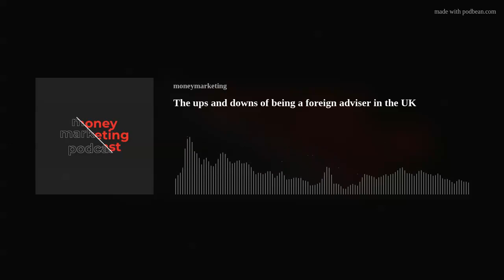The ups and downs of being a foreign adviser in the UK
In his latest Weekend Essay, reporter Jean-Baptiste Andrieux details the ups and downs of being a foreign adviser in the UK.